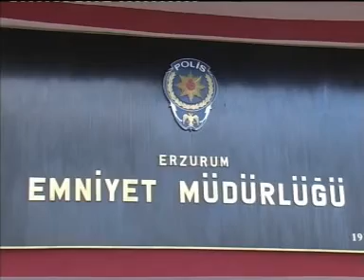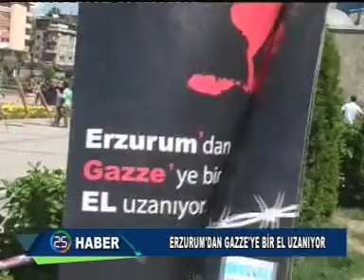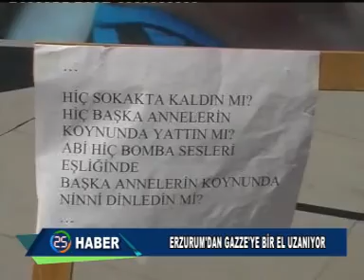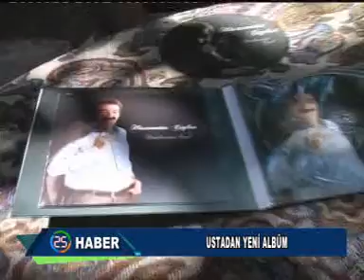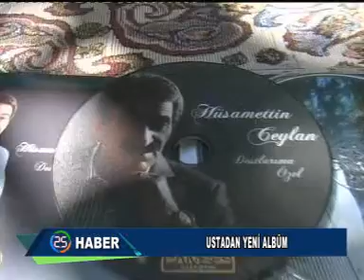HABER KAYIT 01 09 2014